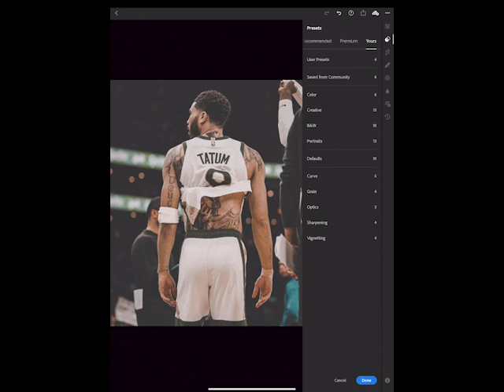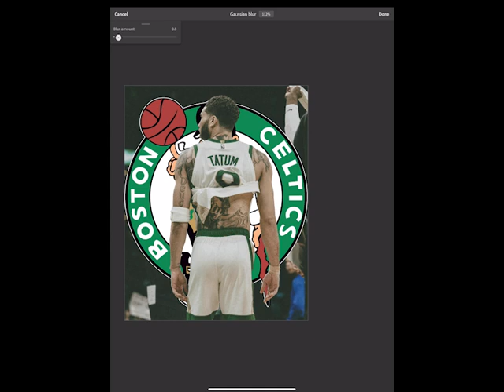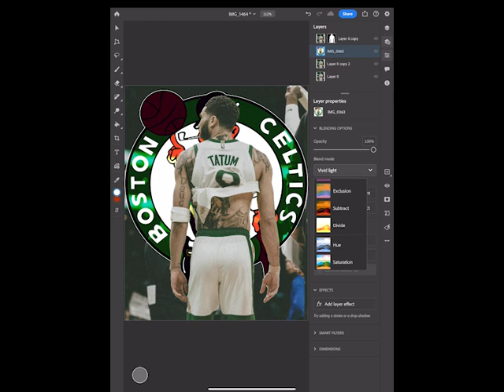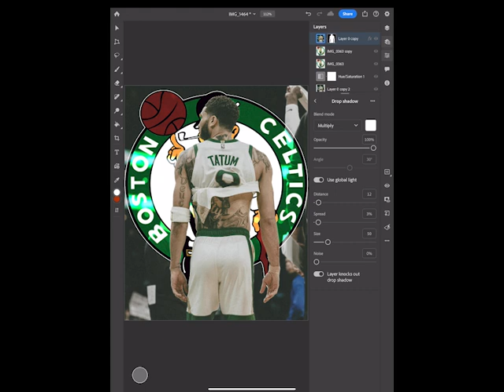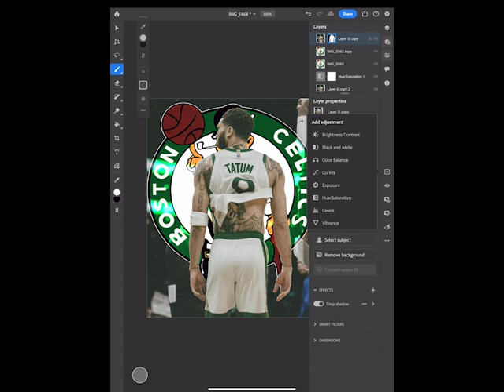Photo Manipulation Jayson Tatum Sports Editing Tutorial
In todays speedart video I'm using Photoshop to create a visualdesign featuring nba player